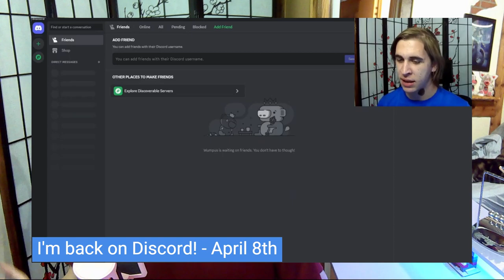I Got Hacked... again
Welp, this is getting annoying. First my Discord, now my Facebook and Instagram account.